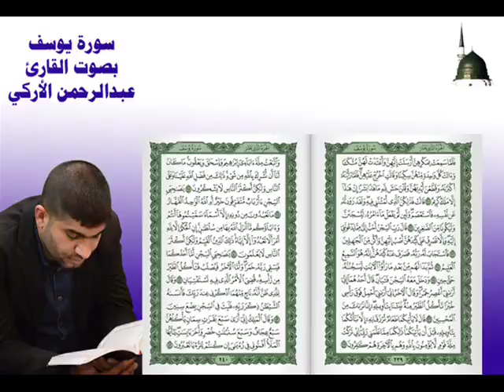تلاوة عراقية حزينه جدا من سورة يوسف بصوت القارئ عبدالرحمن الأركي